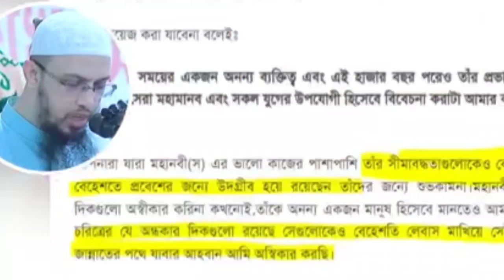নবীজিকে নিয়ে কটুক্তিকারী উচিত জবাব দিলেন মামুনুল হক ও শায়খ আহমাদুল্লাহ | রাসুল সা কটুক্তি পুলিশ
নবীকে নিয়ে কটুক্তি করার অপরাধে
নবীকে নিয়ে কটুক্তি করল এক হিন্দু
নবীকে কটুক্তিকারী হাবিবুর রহমান রেজভী
নবিজীকে নিয়ে কটুক্তিকারী নাস্তিকের দল
নুপুর শর্মা কি বলেছিলেন নবীকে নিয়ে
shaikh ahmadullah
sheikh ahmadullah waz shaikh ahmadullah waz sheikh ahmadullah ahmadullah
ahmadullah bangla waz
ahmadullah waz
sheikh ahmadullah question answer
shaikh ahmadullah prosno uttor
sheikh ahmadullah new waz
ahmadullah new waz
ahmadullah question answer
shaikh ahmadullah live
shaikh ahmadullah new waz
waz ahmadullah
shaikh ahmadullah waz 2023
shaikh ahmadullah channel
নবী কটুক্তিকারী নবীজি মুসলমান নয় মহানবী হযরত মুহাম্মদ (সাঃ) কে নিয়ে কটুক্তিকারী ভন্ড শয়তান হাবিবুর রহমান
মুহাম্মদ (সঃ) কে কটুক্তিকারী ফ্রেফতার
মহানবীর কটুক্তিকারীর শাস্তি কি জানুন

mamunul haque bail allama mamunul haque new waz mamunul haque waz mamunul haque wife

রাসুল সা কে যদি কেউ গালি দেয় তাহলে তার হুকুম কি
রাসুল (সাঃ) কে কটুক্তি
ইসলাম এবং রাসূল (সাঃ)এর কটুক্তি করলে তার বিধান কি
রাসুল (সাঃ) কে কটুক্তি করায়
রাসূল সঃ কে নিয়ে কটুক্তি
রাসুল সা কে কটুক্তি করার সঠিক জবাব দিলেন,রাসুল কে কটুক্তি কেউ করতে পারেনা
রাসুল (সাঃ) কে কটুক্তি কারিরা সাবধাণ
রাসুল (সঃ) কে কটুক্তি করায় গর্জে উঠলেন
রাসুল (সা) সুন্নাহ নিয়ে কটূক্তি
মুসলিম কিভাবে রাসূল (সা) নিয়ে কটুক্তি করে
কটুক্তি
রাসুল সা
নাস্তিক এর কটুক্তি